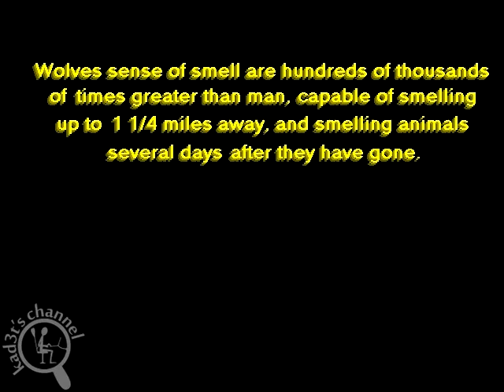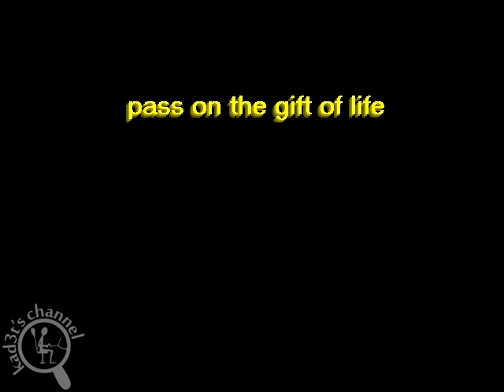[Intro][Retro PC] Wolf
Video game intro for Wolf for Retro PC.